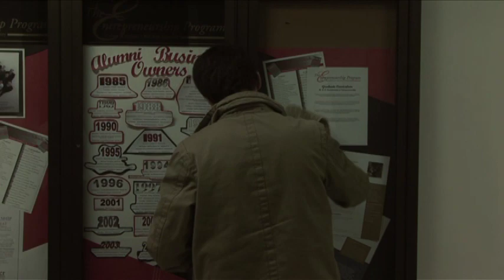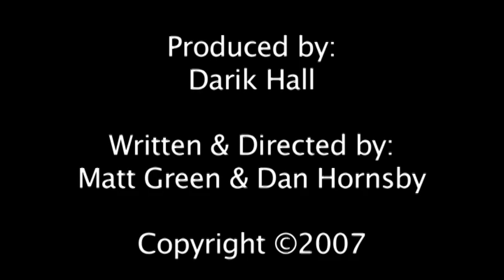Face Value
2007 Phantoscope High School Film Festival winner, Best Film: Face Value by Dan Hornsby, Matt Green and Darik Hall